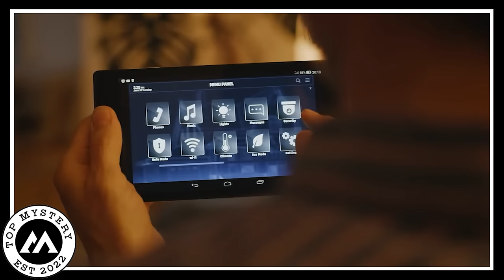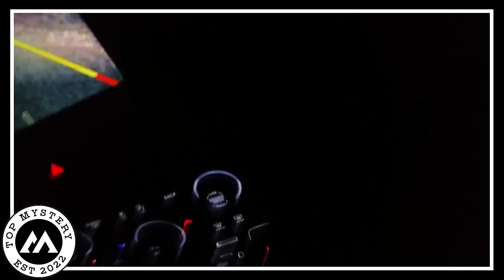Terrible Attack Spotted on Trail Cam Video 2024